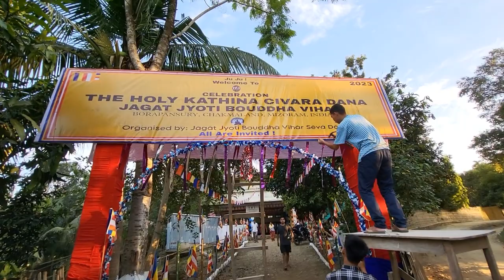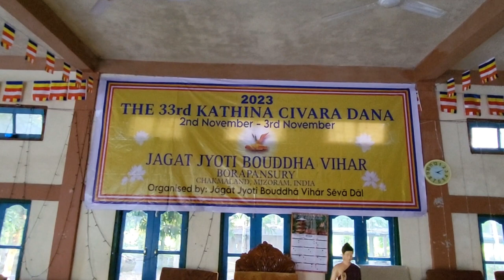Preparation For The 33rd Kothin Cibor Dān at Jagat Jyoti Bouddha Vihar || Borapansury